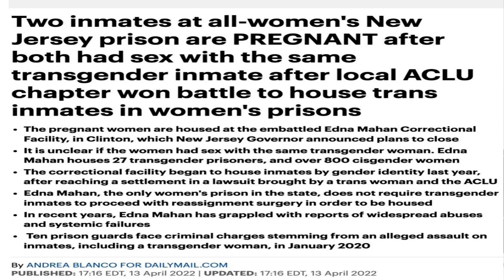Transgender Inmate Gets Two Women Pregnant At An All Womens Prison In NJ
Anyting Goes Podcast Transgender Inmate Gets Two Women Pregnant At An All Womens NJ Prison